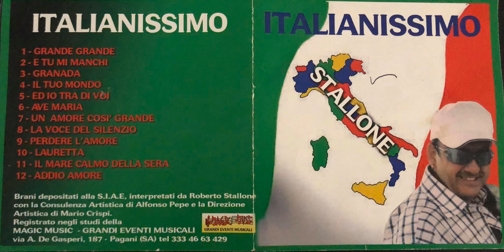ROBERTO STALLONE GRANDE GRANDE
ROBERTO STALLONE   GRANDE GRANDE  CANZONE REGISTRATA 10 ANNI FA CONSULENZA E ARRANGIAMENTI  MARIO CRISPI PER INFO 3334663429